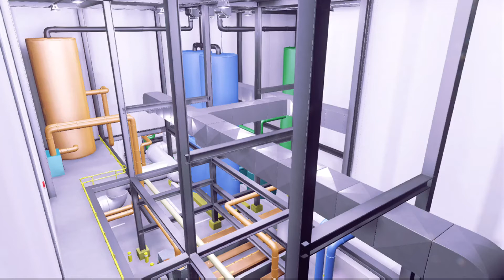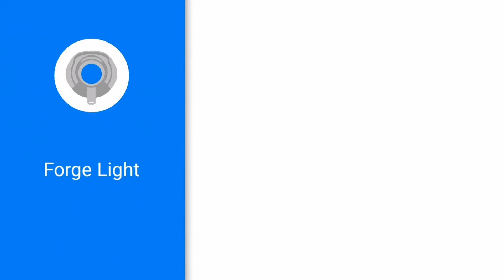Halo 5 - Chemical Facility